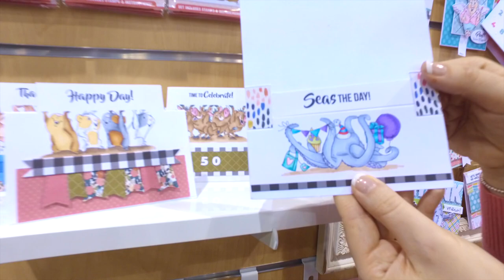Flip Card Release 2019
Our NEW Flip Cards are ready to roll! Flip Cards are clear stamp sets featuring the front and back of animal characters, and sentiments that come in two parts, so they are perfect for stamping on the front and inside of your cards! Use our Flip Card Die to make a unique card with a sweet reveal!

NOTES
Music & license purchased through Luckstock.com